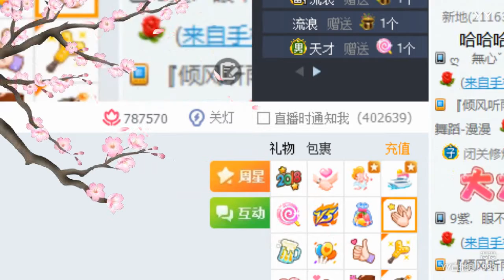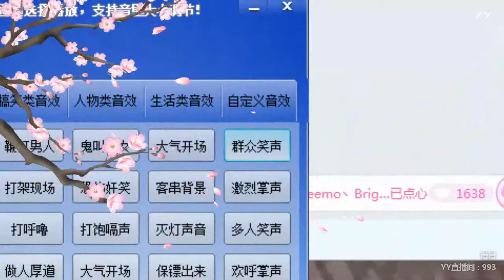YY LIVE 燃舞蹈 漫漫 -《燃舞蹈》（Artists・Sing・Music・Dance・Instrument・Talent Shows・DJ・KPOP・Remix・LIVE)